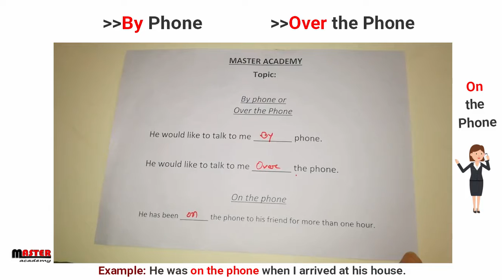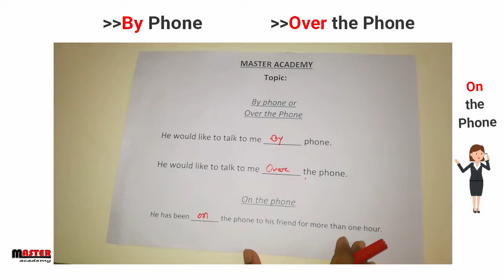By phone and over the phone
Use of Preposition By phone and Over the phone and on the phone